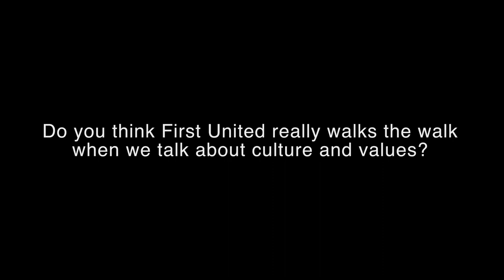Jonathan Alexander: Why I chose First United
Jonathan explains why he loves being at First United Bank Mortgage Group, and how making the change has grown his career and benefited his clients.

NMLS #621474